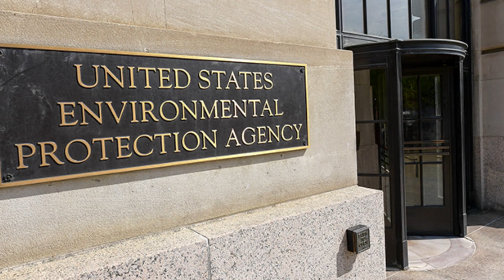New car smell' may increase risk of health | خبردار! نئی گاڑی کی مخصوص خوشبو جان لیوا؟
A new study published in the journal Cell Reports Physical Science suggested that the new car scent could increase the risk of cancer.